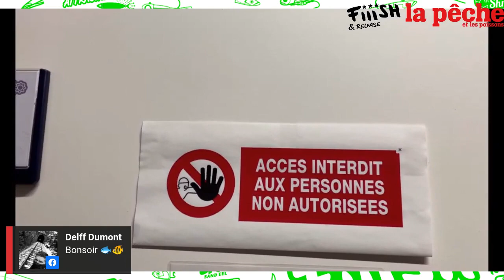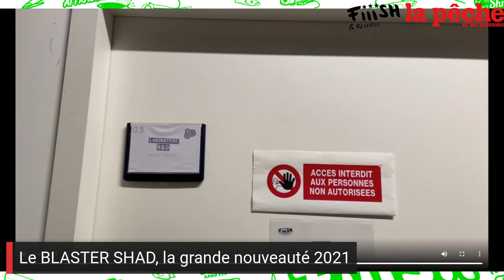Salon Virtuel avec FIIISH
Coup de projeteur sur le Blaster Shad et présentation en exclu d'un futur petit stick, le Biotop Stick, BIODEGRADABLE ! Avec Louis Leveuf et Clément Herremans. Un excellent moment !